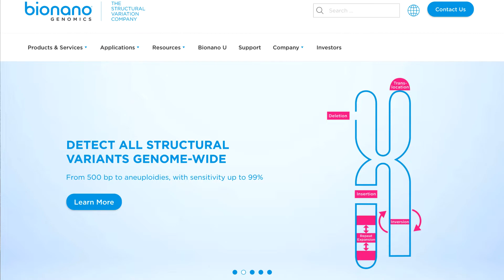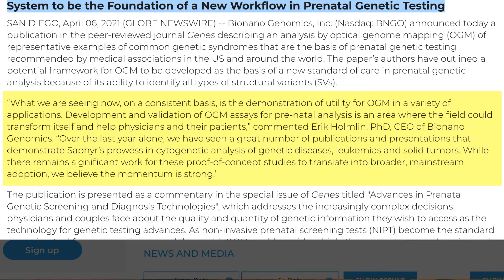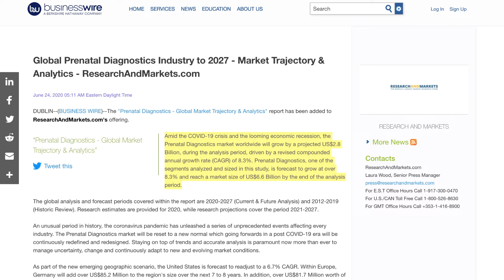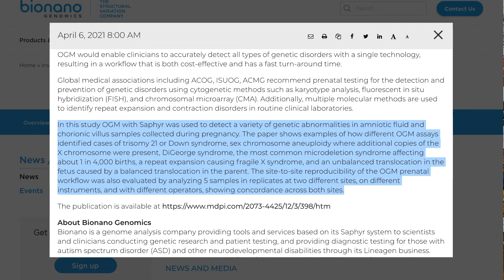BNGO Stock will rise again! Saphyr will dominate the prenatal genetic testing sector!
BNGO is a genomic penny stock gives investors a ground floor opportunity into investing in a new company that has a proven genome sequencing technology.

According to the legendary investor Cathy Wood from ARK invest, the genomic sector will replace FAANG stocks in the future.

In her most recent interview, Cathie Wood was asked to name a stock or sector that she thinks can do as well as Tesla did and she says that it must be the genomics sector.

She also mentioned that she reduced how much she invested in the FAANG stocks ever since they crossed the trillion dollar valuation and thinks that the genomic revolution will form the next generation of FAANG stocks, as opposed the internet revolution of the past.

Peace out!